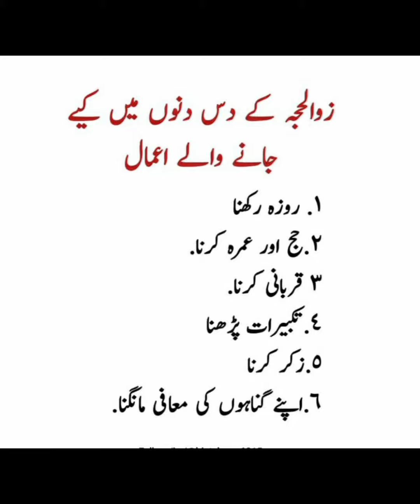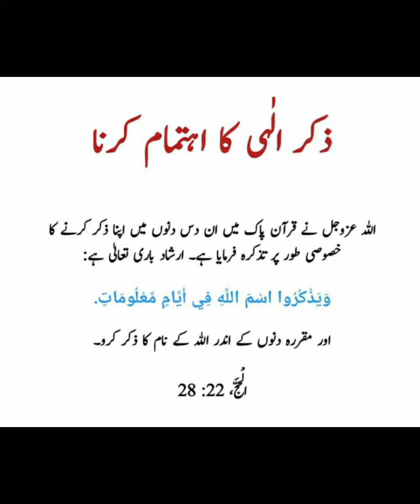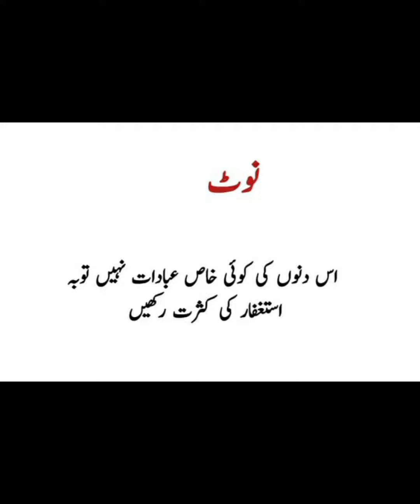سال کے سب سے زیادہ افضل دس دن | What should we do in Ashra e Zilhajj